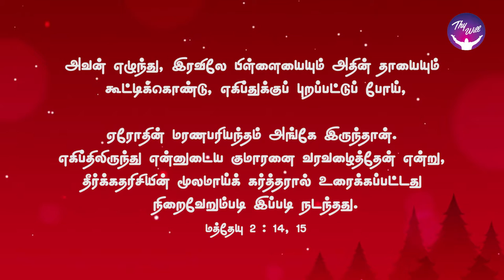God Morning Season 2 | Escape to Egypt | RBU Shyam Kumar | Thywill TV